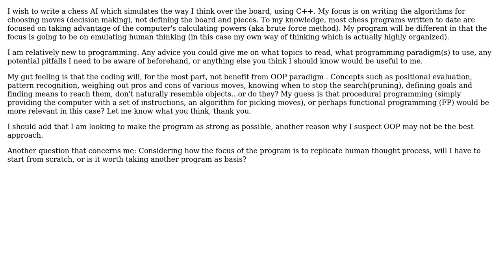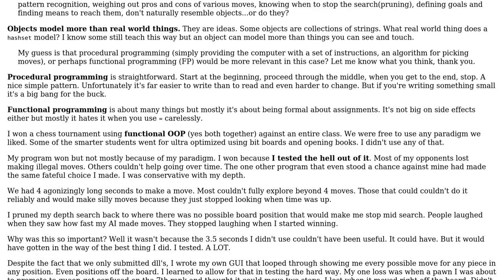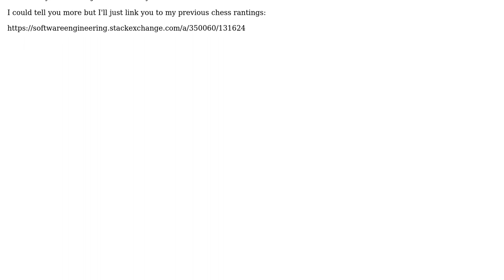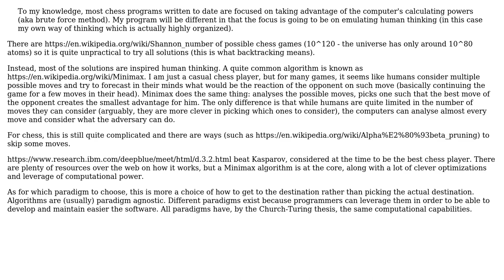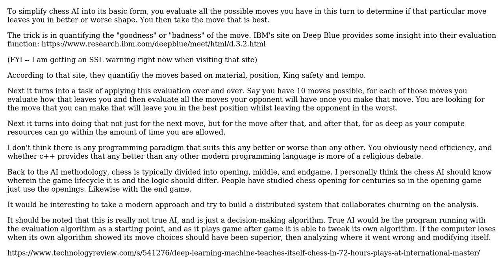What programming paradigm do you think would work best for the AI aspect of a chess engine?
Software Engineering: What programming paradigm do you think would work best for the AI aspect of a chess engine?

With thanks & praise to God, and with thanks to the many people who have made this project possible! | Content (except music & images) licensed under CC BY-SA | Music | Images & others | With thanks to user Thomas Carlisle user Seeking_Truth user Paul92 user fdreger user candied_orange user A.Rashad and the Stack Exchange Network Trademarks are property of their respective owners. You are responsible for your own actions.